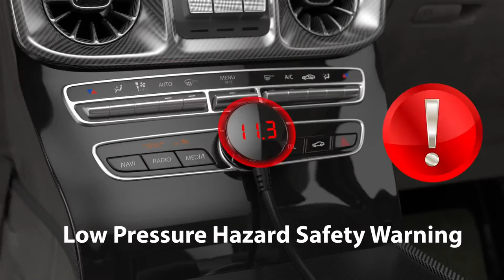YANTU Cigarette Lighter Adapter 3 Socket Cigarette Lighter Splitter with LED Voltage Displ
Cigarette Lighter Adapter with 3 Socket.This very comfortable and take minimum place.If you want to buy this amazing thing so, please check this get more thing like this.